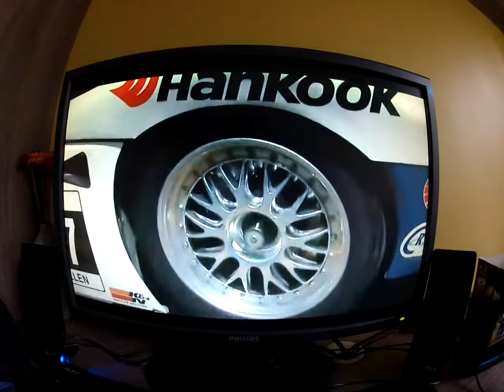pikes peak international hill climb 30/06/2013- Sebastien Loeb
Voici la course de Sebastien Loeb au volant de sa Peugeot 208 Turbo16 Pikes Peak !!! (filmée par une GoPro Hero2)
NEW Pikes Peak Record 8'13"878.